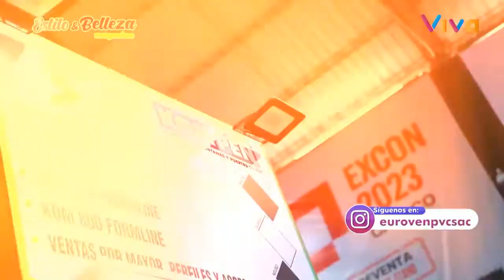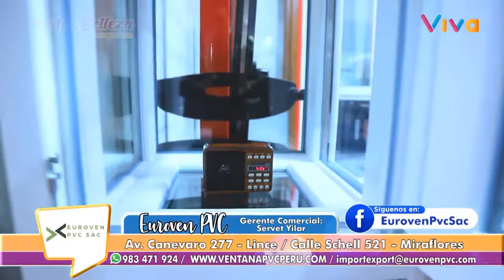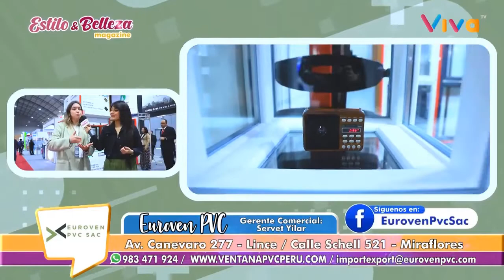Peru'da Yayın Yapan Viva TV'nin Distribütörümüz Euroven PVC Sac ile Röportajı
Kompen Peru distribütörü Euroven PVC Sac, geçtiğimiz ay katıldığı Expodeco 2022 fuarının ardından EXCON 2022 Yapı Fuarı'nda da yerini aldı. Peru Distribütörümüz Euroven PVC Sac EXCON 2022 Yapı Fuarı'nda Peru'da yayın yapan Viva TV'ye PVC sektörü ve Kompen hakkında bilgi verdi.

Fabrika:
Faks: 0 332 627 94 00
PK: 42435
Adres:  Ladik Mah. Yeni İstanbul Cad. No:1075/Z1-Z2 PK: 42435 Sarayönü/ Konya/ Türkiye

Merkez Bölge Müdürlüğü:
Faks: 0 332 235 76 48
Adres: Fatih Mahallesi Yeni İstanbul Yolu Caddesi No: 26 Selçuklu / Konya / Türkiye

Marmara Bölge Müdürlüğü:
Faks: 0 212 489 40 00
Adres: Başlar Mahallesi Osmanpaşa Caddesi Kat:3 No: 21 Güneşli-Bağcılar / İstanbul / Türkiye

Ege Bölge Müdürlüğü:
Faks: 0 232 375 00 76
Adres: 4. Sanayi Sitesi 129/15 Sokak No: 9 Bornova / İzmir / Türkiye

Ankara Temsilciliği:
Faks: 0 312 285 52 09
Adres: Ceyhun Atuf Kansu Caddesi No: 32 / 1 Balgat / Ankara / Türkiye

Bursa Temsilciliği:
Faks: 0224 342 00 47
Adres: Erikli Mahallesi Ankara Yolu Caddesi No: 468 / A Yıldırım / Bursa / TÜRKİYE